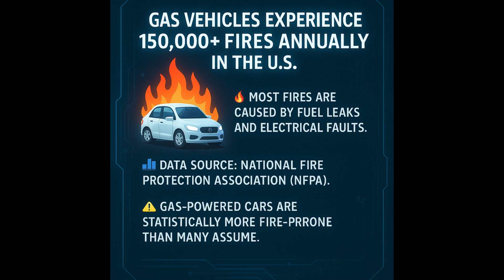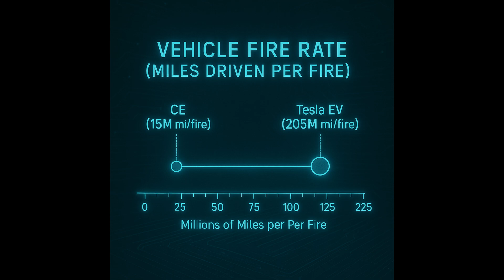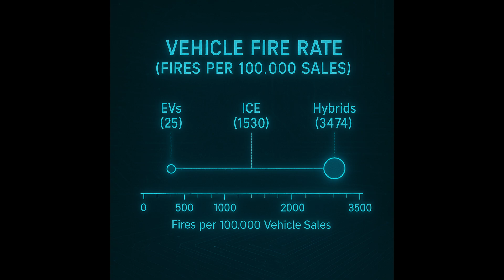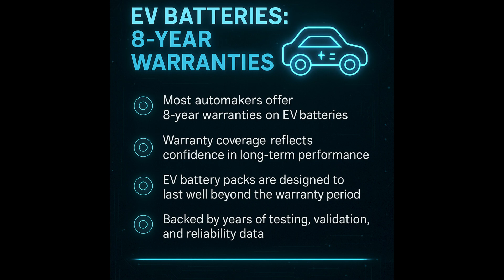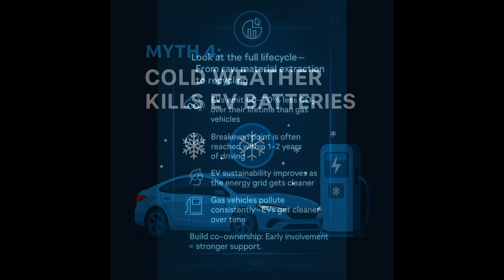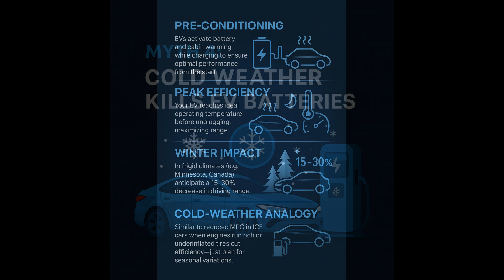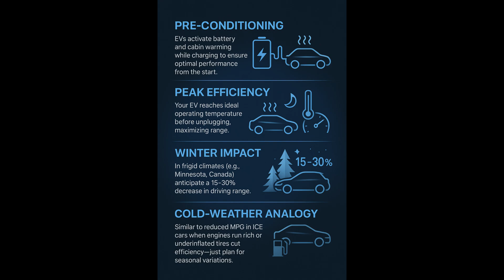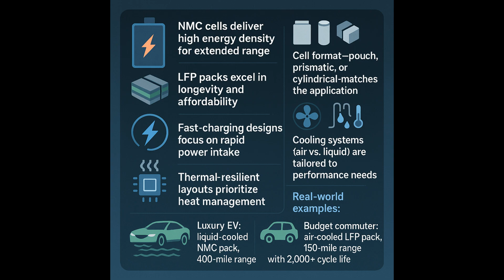Debunking 5 Common EV Myths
Think EV batteries are risky? Think again! In this deep‑dive video, we bust the Top 5 EV Battery Myths with real‑world data, engineering insight, and hands‑on testing experience. Whether you’re an EV owner, prospective buyer, or just curious about battery tech, you’ll learn why today’s electric vehicles are safer, longer‑lasting, and greener than ever.

Myth 1: “EV batteries catch fire easily”
Why gas cars actually have more fires, and how layered safety systems keep EV packs secure.

Myth 2: “EV batteries only last 3–5 years”
The truth about 10–15 year lifespans, 300,000‑mile packs, and automaker warranties.

Myth 3: “EVs are worse for the environment than gas cars”
Full lifecycle CO₂ comparisons, breakeven points, and why EVs get cleaner over time.

Myth 4: “Cold weather kills EV batteries”
How pre‑conditioning and thermal management minimize winter losses without permanent damage.

Myth 5: “All EV batteries are basically the same”
A look at NMC vs. LFP, cell formats, cooling strategies, and use‑case‑driven design.

• Share with friends who love EVs (or love to hate them!)

• Long‑term EV Battery Data: [Link to study or article]